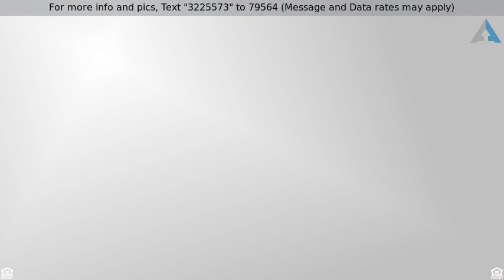Priced at $485,000 - 5525 N Co Rd 1275 W, Norman, IN 47264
Site-Built Home - Norman, IN